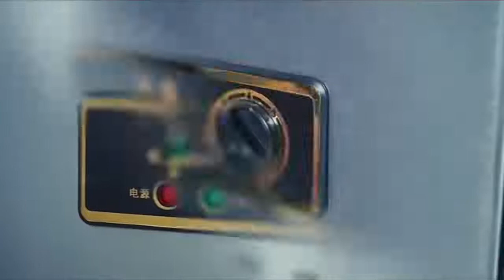Bubble tea bar. Milk tea shop equipment